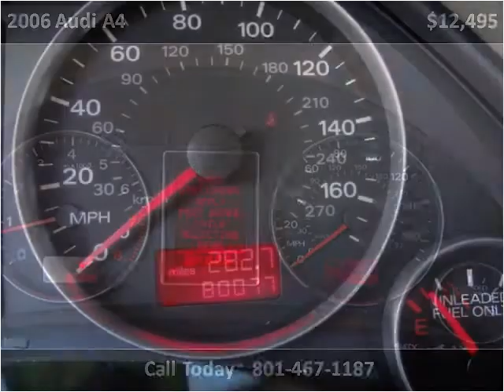2006 Audi A4 Used Cars Salt Lake City UT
This 2006 Audi A4 is available from Car City.